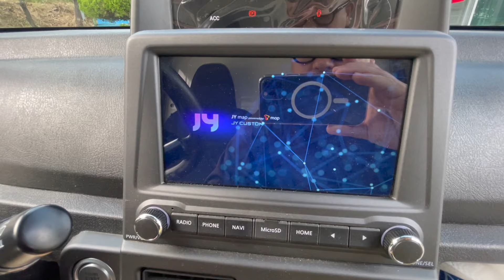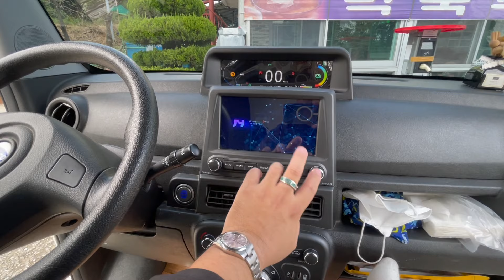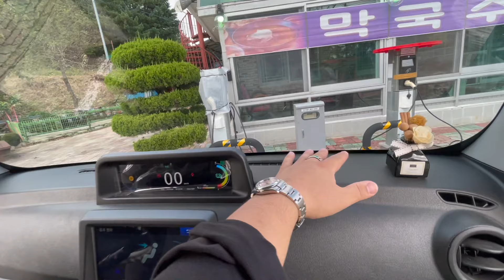제발 이 전기차는 사지마세요 ? 레이EV 와 똑같이 생긴 디피코 포트로 비교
본 영상은 기아로부터 시승기회를 제공받아 저의 주관적으로 제작되었습니다.

-촬영장비-

sony fdr-x3000 , GOPRO 9
rode video pro , wireless go
ronin sc , 로닌 RS2 , 위빌s